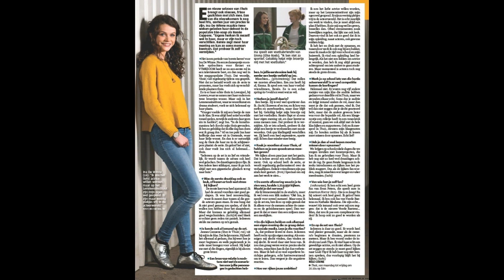Ina De Winne 🇧🇪